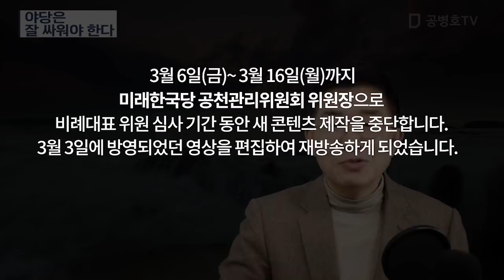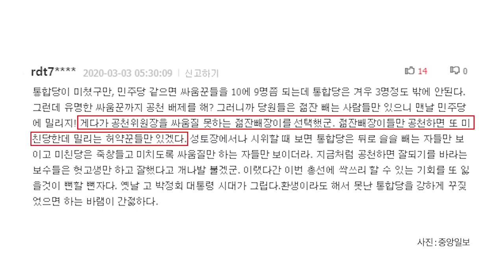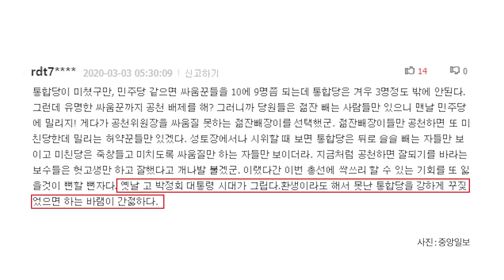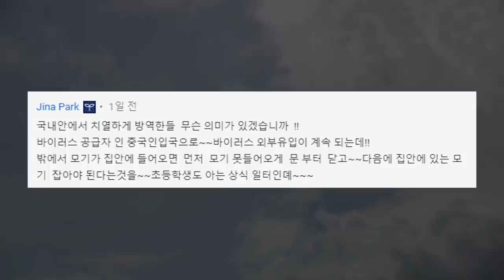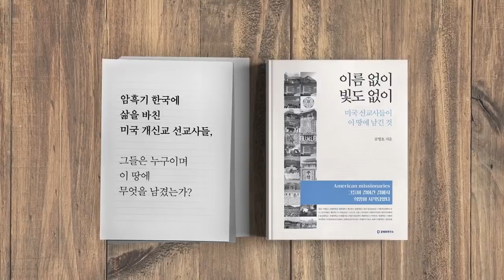야당은 잘 싸워야 한다 [공병호TV]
야당은 잘 싸워야 한다

"3/16(월)까지는 미래한국당 공관위원장 활동 때문에 재방송만 합니다.
새로운 콘덴츠를 만들 수 없음을 널리 양해해 주시기 바랍니다."